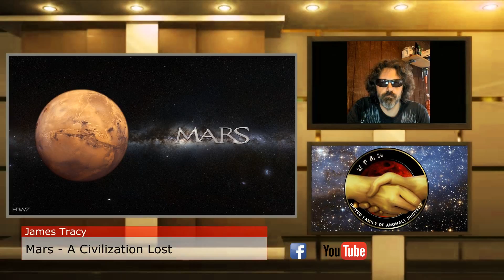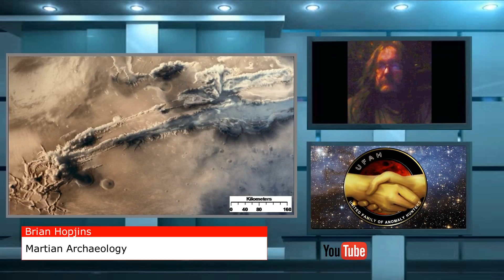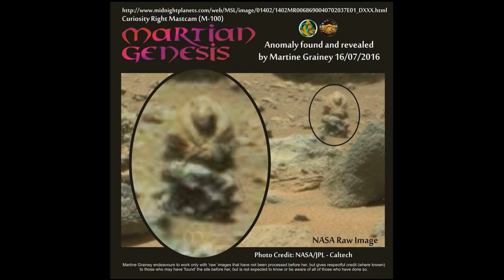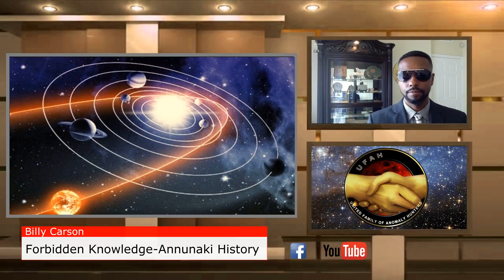AMAZING SPACE. Anomalies In Space UFAH Conference. Part 4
In this  episode 4 of 5, UFAH presents special chosen images by each member. Episode 4 is with a picture chosen by Billy Carson.